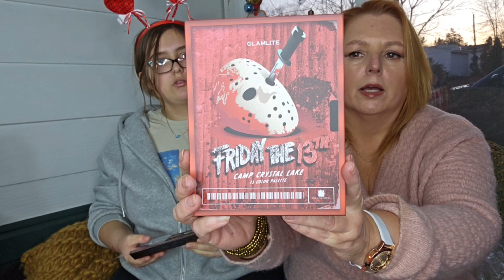Glamlite Showdown: Freddy vs. Jason, which one slays?